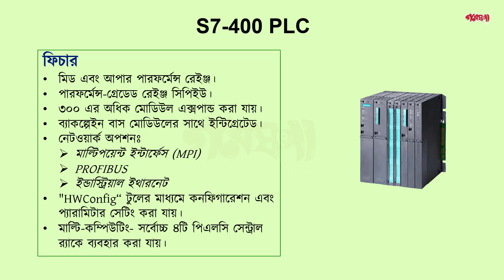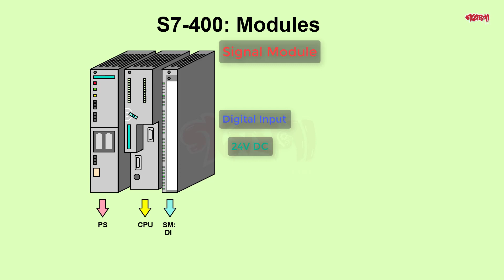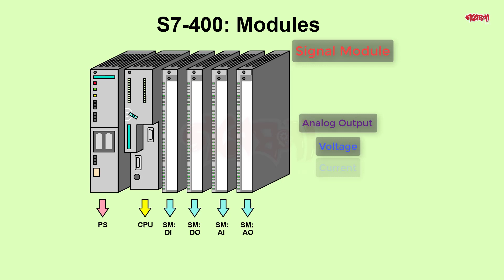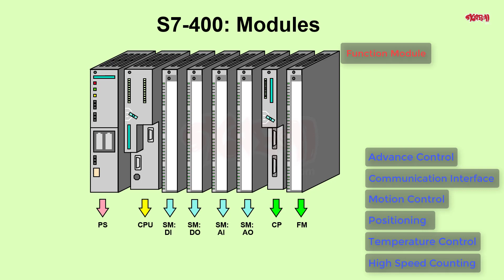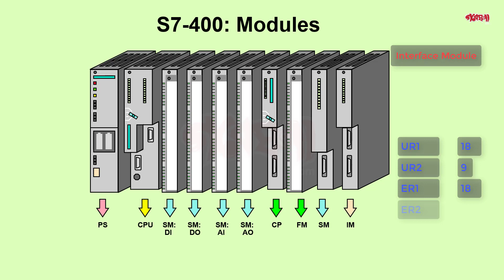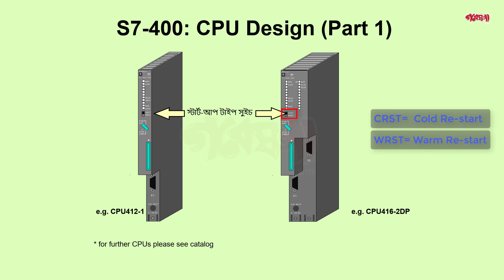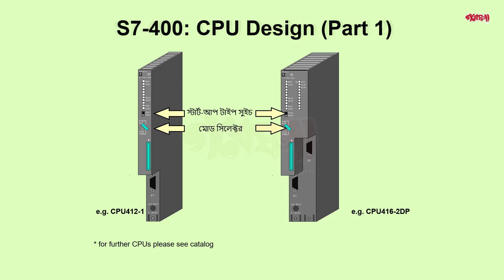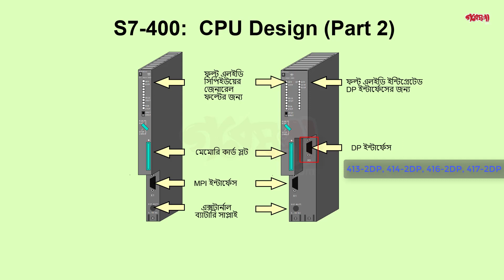Introduction to Siemens S7-400 PLC- Features, Modules, CPU Design [Bangla]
এই টিউটোরিয়ালে আমরা সিমেন্স S7-400 পিএলসির কমপ্লিট ওভারভিউ দেওয়ার চেষ্টা করবো। S7-400 পিএলসির ফিচার, বিভিন্ন রকম মোডিউল এবং এর সিপিইউ ডিজাইন নিয়ে আলোচনা করবো।
ফিচারঃ
- মিড এবং আপার পারফর্মেন্স রেইঞ্জ।
- পারফর্মেন্স-গ্রেডেড রেইঞ্জ সিপিইউ।
- এক্সটেন্সিভ সিলেকশন মোডিউল।
- ৩০০ এর অধিক মোডিউল এক্সপান্ড করা যায়।